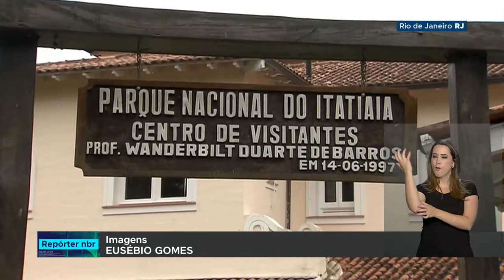Parque Nacional do Itatiaia assina contrato de concessão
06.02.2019 - Por ser o primeiro parque nacional do Brasil e devido a sua localização estratégica, a unidade foi escolhida em 2017 para fazer parte do projeto-piloto de Parcerias Ambientais Público-Privadas (PAPP), desenvolvido com o Instituto Brasileiro de Administração Municipal (IBAM).